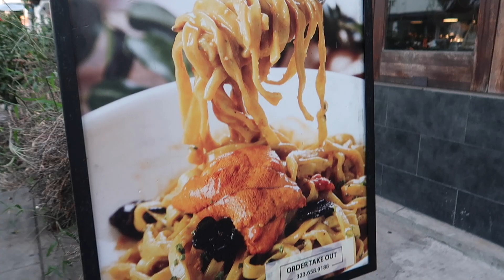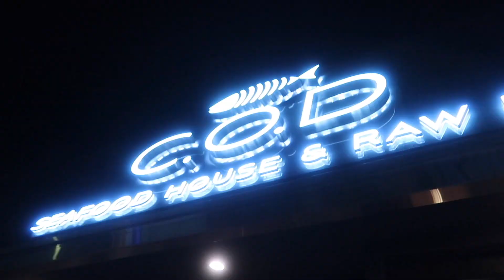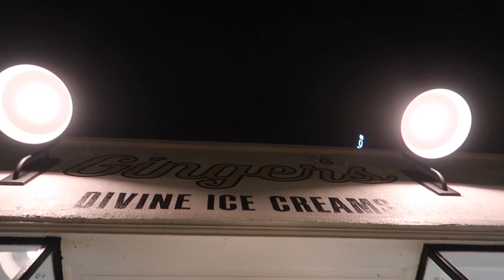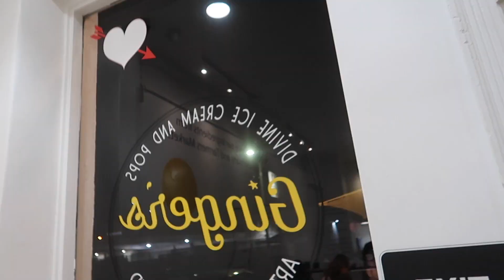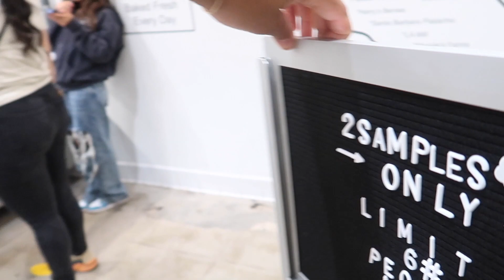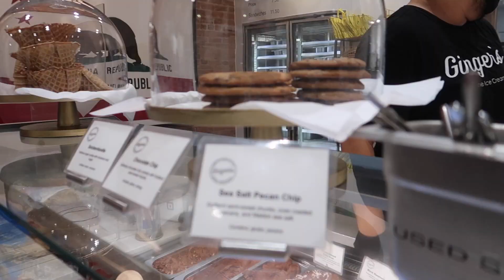C.O.D. Restaurant and Gingers Ice Cream are the best combo and their on the same street, in LA!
C.O.D stands for “Catch of the Day” and describes our restaurant’s dedication to serving only the freshest and highest quality ingredients available on the market. Our fish is never frozen. Seafood is the focus at C.O.D, but everything else―from the microgreens to pork belly―is also presented at the peak of freshness.

Owner and executive chef Marcus Kwan’s journey to the kitchen began at a young age. While his father and mother toiled as rice farmers in their small Cantonese village, a 7-year-old Marcus cooked simple meals for himself out of necessity. A favorite of his at that tender age was pan-fried fish (much like C.O.D’s pan-fried sea bream).

Soon, Marcus discovered his devotion for cooking was a strong one. He continued his culinary pursuits at home, experimenting with ingredients and developing flavors. At 15, Marcus roasted his first suckling pig. At C.O.D, you can experience the decades of perfected craftsmanship in a bite of the Crispy Pork Belly.

It was in 1989 when Marcus immigrated to the U.S. and began working in restaurants. After working his way up in the industry, he saved enough money to launch his first restaurant, Wokcano. In fact, C.O.D resides on the site of the original Wokcano, keeping intact the spirit of Marcus’s restaurateur devotion.

After 16 years of running several successful Wokcano restaurants, his latest concept C.O.D further expresses Marcus’s love of fresh food created with passion and honesty. He welcomes you to join him at his table.

GINGER'S:
After a great experince at C.O.D. for Josh Birthday we headed to Gingers Ice Cream. I did a little research and found out that Ginger goes to local farmer's markets to find the freshest fruits, nuts and spices for her ice creams and baked goods. With so many unique flavors to choose from, I tried a couple of course, and was beyond satisfied. She even has options for our vegan friends!